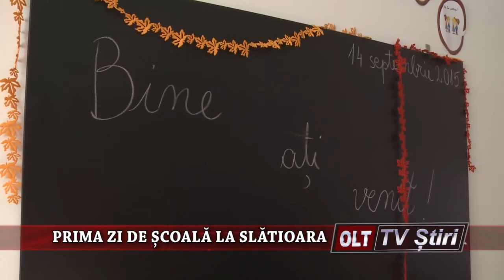PRIMA ZI DE SCOALA LA SLATIOARA 1409